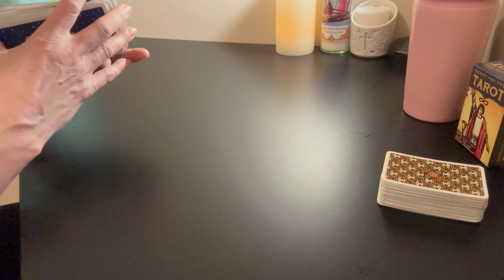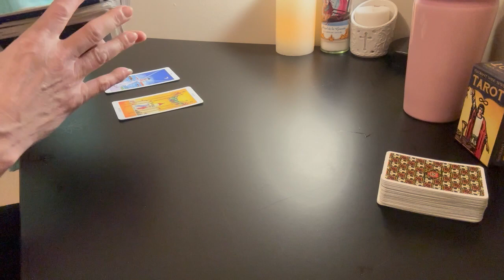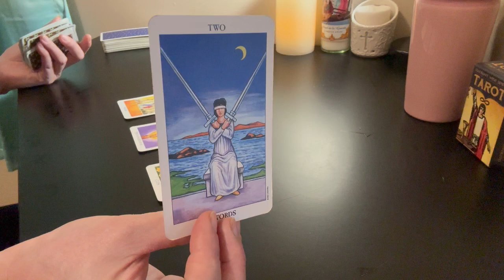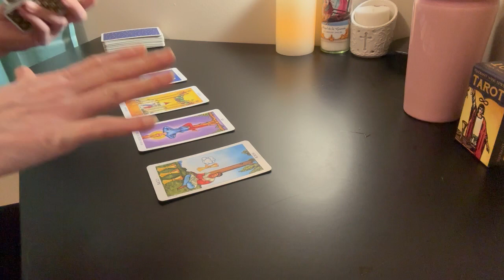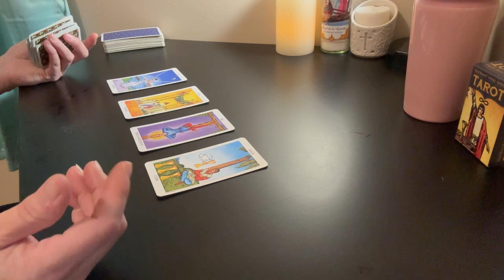2024 LIBRA SUN | LEO MOON #117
2024 CLARIFICATION READING + ADVICE